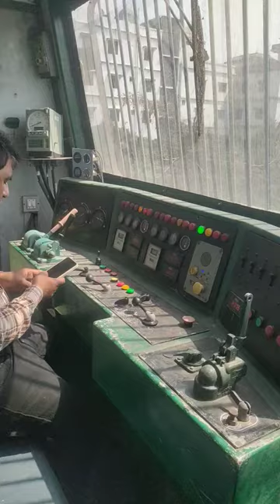INDIA train Current Checking worker train